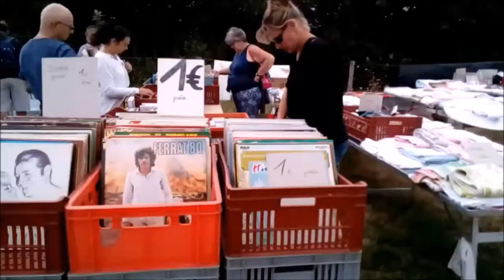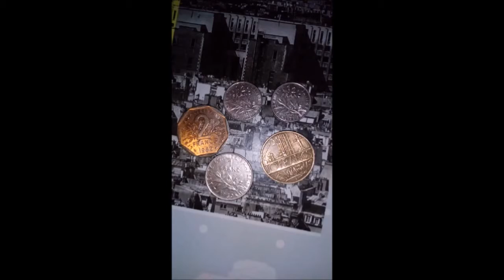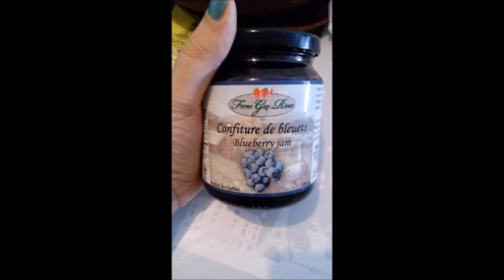A la recherche d'un trésor.....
Hello toi,
Petite ballade à Saint Christophe du Ligneron 85, on a passer l'après-midi aux puces ligneronnaises 👍